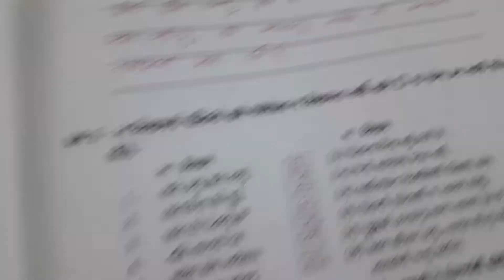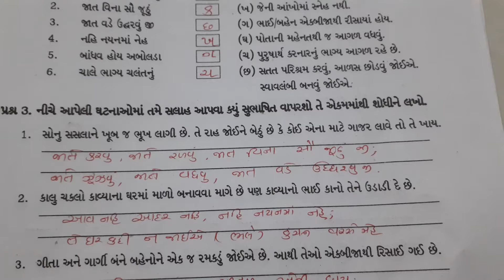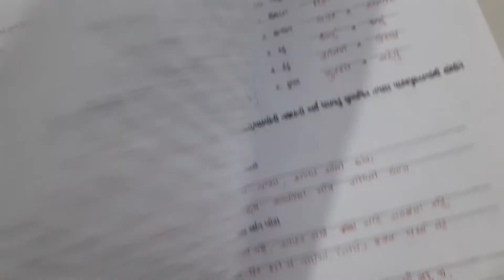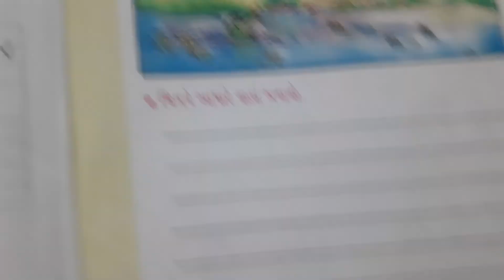ધોરણ-5ગુજરાતી સ્વઅધ્યયન પોથી પાઠ-15 સુભાષિતો||std-5 gujarati svadyaynpothi ch-15 subhashito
std-5 gujarati svadyaynpothi path- 15 subhashito